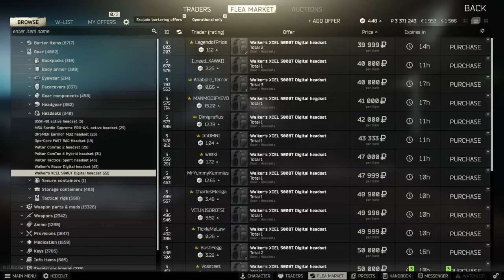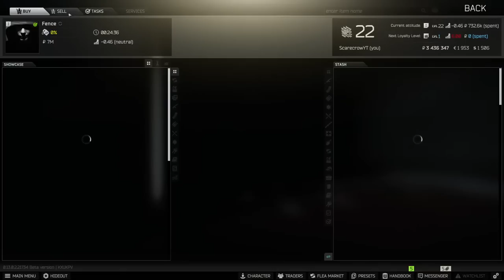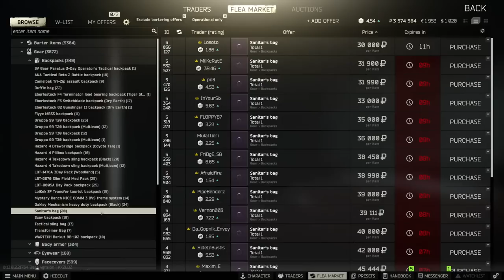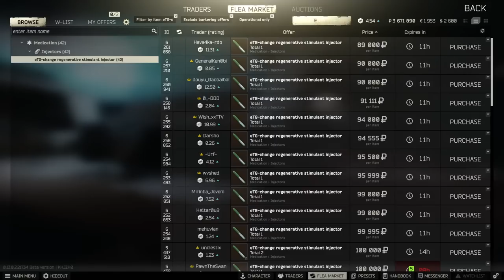🔴LIVE🔴 2 Games In 1 Stream! Duos With @KillClynton On Tarkov & Call of the wild Great One Grind!